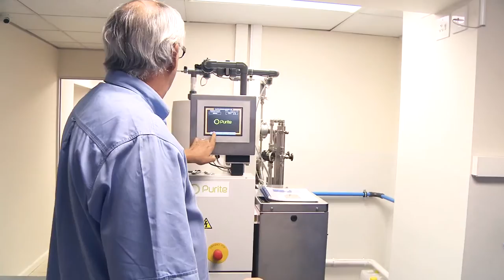Veolia Water Purification Systems Ltd T/A Purite - Rondebosch Dialysis Centre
Watch this video to see how Veolia Water Purification Systems Ltd T/A Purite have helped the Rondebosch Dialysis Centre in South Africa.